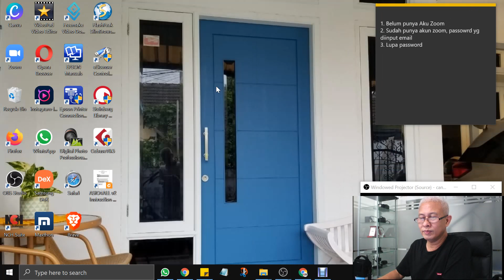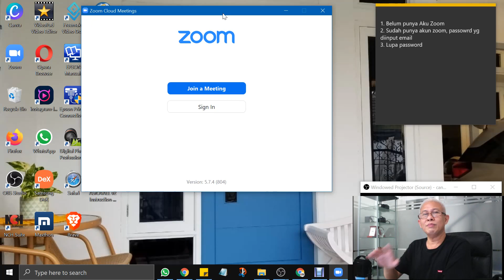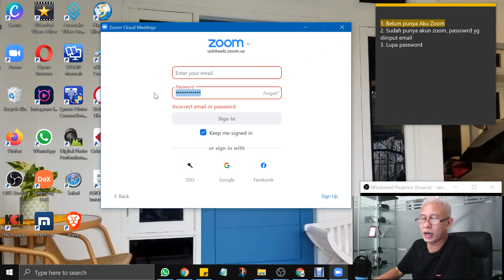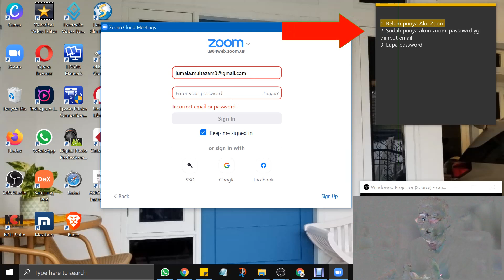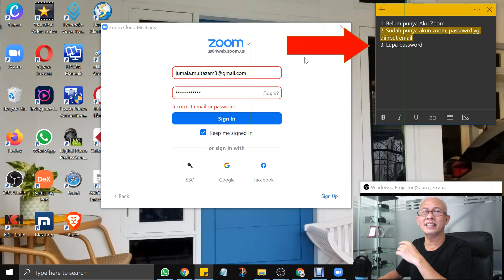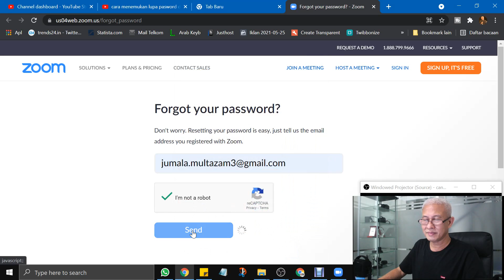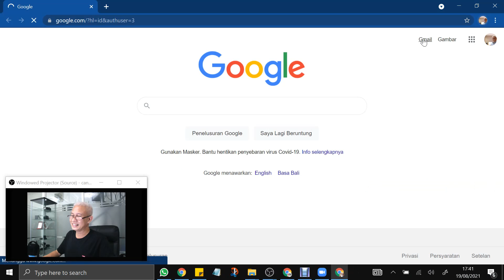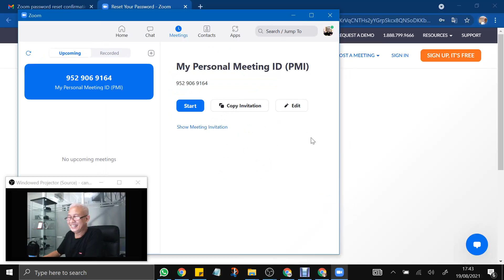SIGN IN FAILED DI ZOOM | JEBAKAN DAN CARA MENGATASI NYA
SIGN IN FAILED DI ZOOM | TIGA JEBAKAN DAN CARA MENGATASI NYA.
Ada setidaknya tiga jebakan yang membuat para pengguna zoom pemula yang sering membuat dirinya mengalami sign in fail. Dan bagaimana mengatasinya? Simak sampai tuntas ya gaea agar clear.